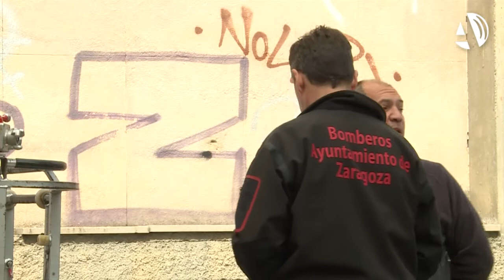Zaragoza instala 32 nuevos nidos para el vencejo pálido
(11/05/2016) Los bomberos de Zaragoza han comenzado la instalación de 32 cajas nido que serán utilizadas por la colonia de vencejo pálido de su edificio. El vencejo es un ave que ayuda especialmente a combatir la especies de insectos voladoras. Este es un proyecto de la Agencia de Medio Ambiente y Sostenibilidad del Ayuntamiento de Zaragoza.